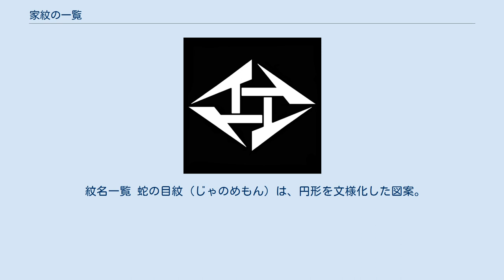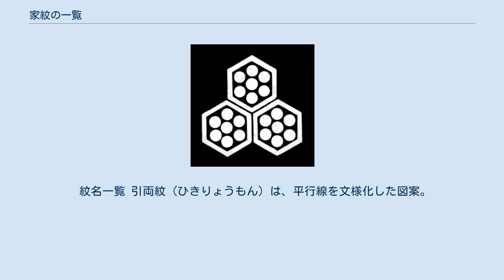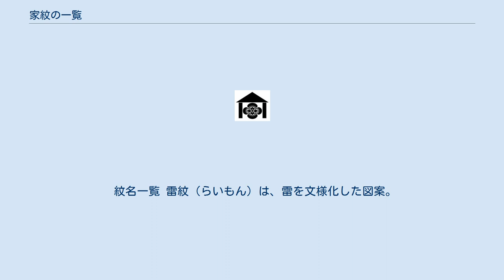家紋の一覧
家紋の一覧（かもんの いちらん）では、日本において使われている主な文様の種類を家紋一覧として掲載している。
 菊花紋章（きっかもんしょう）は、『御紋』とも言われ皇室を表す紋章である。
「八重菊」「裏菊」「横見菊」「菊葉」の種類に分けられる。
 紋名一覧 葵紋（あおいもん）は、アオイを文様化した図案。
 紋名一覧 麻紋（あさもん）は、アサを文様化した図案。
 紋名一覧 朝顔紋（あさがおもん）は、アサガオを文様化した図案。
 紋名一覧 芦紋（あしもん）は、アシを文様化した図案。
 紋名一覧 菖蒲紋（あやめもん）は、アヤメを文様化した図案。
厳密に分類されたハナショウブや杜若の文様も含まれる。
 紋名一覧 粟紋（あわもん）は、アワを文様化した図案。
 紋名一覧 虎杖紋（いたどりもん）は、イタドリを文様化した図案。
 紋名一覧 銀杏紋（いちょうもん）は、イチョウを文様化した図案。
 紋名一覧 稲紋（いねもん）は、イネを文様化した図案。
 紋名一覧 梅紋（うめもん）は、ウメを文様化した図案。
 紋名一覧 沢瀉紋（おもだかもん）は、オモダカを文様化した図案。
十大家紋のひとつ。
 紋名一覧 柏紋（かしわもん）は、カシワを文様化した図案。
三つ柏紋の場合、葉脈三本(計21本)・葉脈四本(計27本)の2種類がある。
土佐柏は葉脈三本が基本である。
 紋名一覧 梶紋（かじもん）は、カジノキを文様化した図案。
柏紋の変化型とされ紋の意味合いも似ている。
 紋名一覧 片喰紋（かたばみもん）は、カタバミを文様化した図案。
 紋名一覧 唐花紋（からはなもん）は、唐風の花の文様の図案。
正方形型の唐花の別称として『唐花角』、菱型の唐花の別称として『唐花菱』も含まれる。
 紋名一覧 桔梗紋（ききょうもん）は、キキョウを文様化した図案。
 紋名一覧 菊紋（きくもん）は、キクを文様化した図案。
 紋名一覧 桐紋（きりもん）は、キリを文様化した図案。
 紋名一覧 河骨紋（こうほねもん）は、コウホネを文様化した図案。
葵紋と酷似しているが茎部分が真っ直ぐで違う文様である。
 紋名一覧 桜紋（さくらもん）は、サクラを文様化した図案。
 紋名一覧 水仙（すいせんもん）は、スイセンを文様化した図案。
 紋名一覧 竹紋（たけもん）は、竹を文様化した図案。
 紋名一覧 橘紋（たちばなもん）は、タチバナを文様化した図案。
 紋名一覧 丁子紋（ちょうじもん）は、チョウジを文様化した図案。
 紋名一覧 蔦紋（つたもん）は、ツタを文様化した図案。
 紋名一覧 鉄線紋（てっせんもん）は、テッセンを文様化した図案。
 紋名一覧 梨紋（なしもん）は、ナシを文様化した図案。
 紋名一覧 撫子紋（なでしこもん）は、ナデシコを文様化した図案。
 紋名一覧 藤紋（ふじもん）は、フジを文様化した図案。
 紋名一覧 牡丹紋（ぼたんもん）は、ボタンを文様化した図案。
 紋名一覧 松紋（まつもん）は、マツを文様化した図案。
 紋名一覧 茗荷紋（みょうがもん）は、ミョウガを文様化した図案。
 紋名一覧 木瓜紋（もっこうもん）は、一説にウリを文様化した図案。
 紋名一覧 紅葉紋（もみじもん）は、モミジを文様化した図案。
 紋名一覧 竜胆紋（りんどうもん）は、リンドウを文様化した図案。
 紋名一覧 紋名一覧 烏紋（からすもん）は、カラスを文様化した図案。
 紋名一覧 雁金紋（かりがねもん）は、カリガネを文様化した図案。
 紋名一覧 雀紋（すずめもん）は、スズメを文様化した図案。
 紋名一覧 鷹の羽紋（たかのはもん）は、鷹を文様化した図案。
 紋名一覧 千鳥紋（ちどりもん）は、チドリを文様化した図案。
 紋名一覧 蝶紋（ちょうもん）は、チョウを文様化した図案。
 紋名一覧 鶴紋（つるもん）は、ツルを文様化した図案。
 紋名一覧 鳳凰紋（ほうおうもん）は、鳳凰を文様化した図案。
 紋名一覧 紋名一覧 団扇紋（うちわもん）は、団扇を文様化した図案。
 紋名一覧 扇紋（おおぎもん）は、扇を文様化した図案。
 紋名一覧 額紋（がくもん）は、額縁を文様化した図案。
 紋名一覧 笠紋（かさもん）は、笠を文様化した図案。
傘も含む。
 紋名一覧 杏葉紋（ぎょうようもん）は、馬に装着する装飾品（杏葉）の図案。
茗荷紋の元になった文様である。
 紋名一覧 釘...